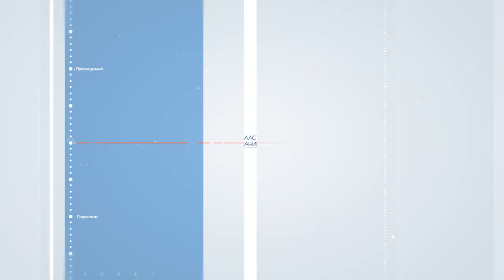Как развивалось земледелие горских народов? Лекция археоботаника Алексея Сергеева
Как развивалась земледельческая культура на Северном Кавказе? Чем питались горцы? Как рацион жителей Кавказа менялся от средневековья до наших дней?

Рассказывает археоботаник, младший научный сотрудник Института археологии РАН Алексей Сергеев.

"Область знаний" — лауреат премии Радиомания - 2022.

Слушайте нас на подкаст-платформах:

знаний" — лауреат премии Радиомания - 2022.